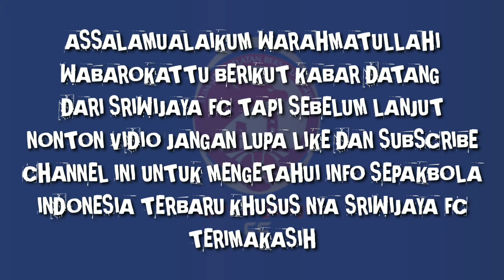KABAR TERBARU SRIWIJAYA FC !! VALENTINO TALAUBUN DAN MOLE MERAPAT KE BEKASI FC 2022-2023 ?